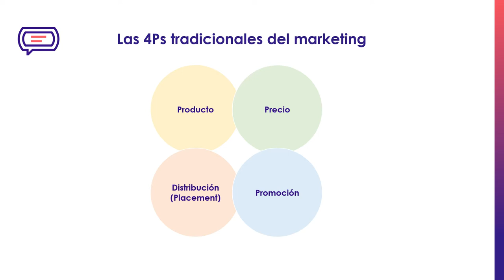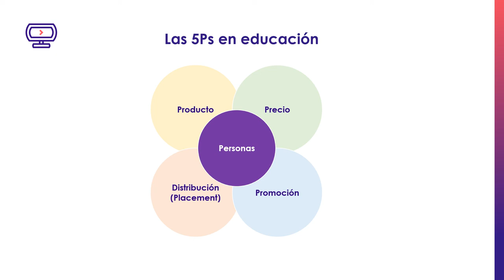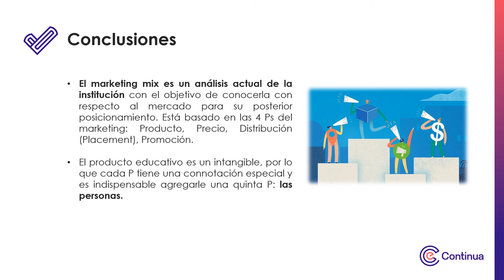Multimedia Tema 04 - Marketing mix